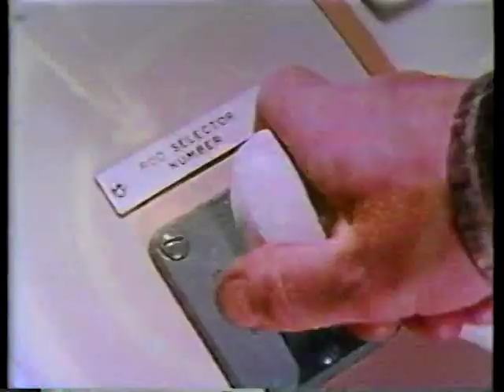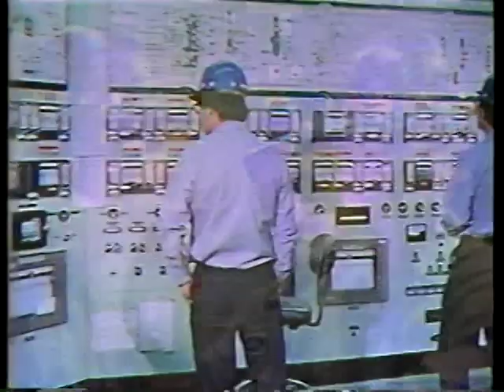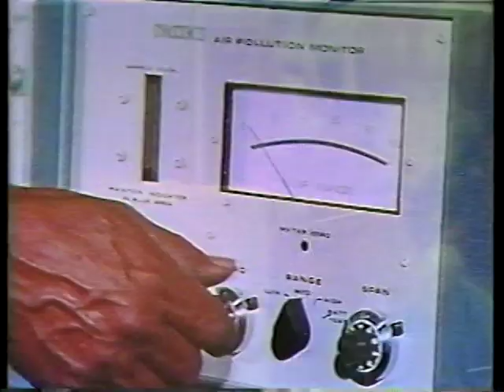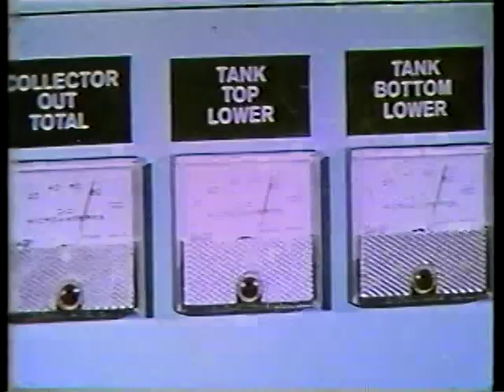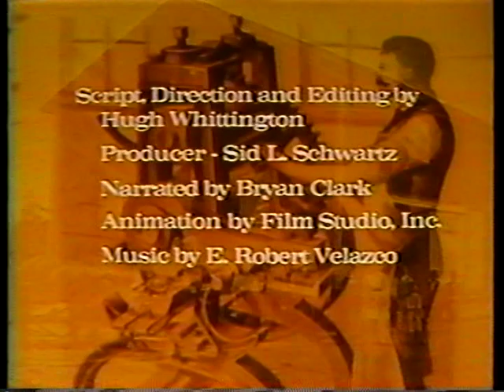Energy - The American Experience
Energy Research and Development Administration

AVA06181VNB1, 1994

Description/Abstract: The film shows the development of different forms of energy under the unique conditions of the American experience. It depicts the 60-year changing cycles of energy sources from wood to coal to oil and gas, demonstrates that the fuels Americans thought inexhaustible are being used too rapidly, and discusses how to plan the best use of present resources and mobilize science and industry to develop new sources and choices of energy.